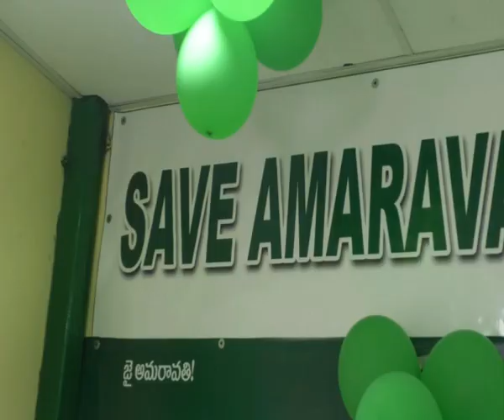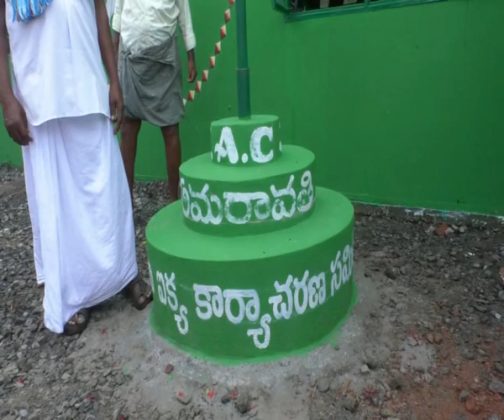Amaravathi JAC New office Launched